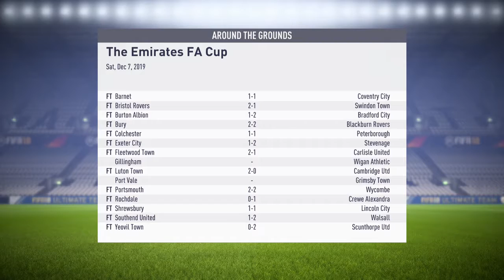FIFA 18 Career Mode Professional difficulty Chesterfield F.C Vs Watford Carabao Cup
FIFA 18 blurs the line between the virtual and real worlds, bringing to life the players, teams, and atmospheres of The World’s Game.
ARK ukevolved.co.uk x1 PvE The Island
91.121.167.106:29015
ARK ukevolved.co.uk x1 PvE ScorchedEarth
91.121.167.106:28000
ARK ukevolved.co.uk x1 PvE Ragnarok
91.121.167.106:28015